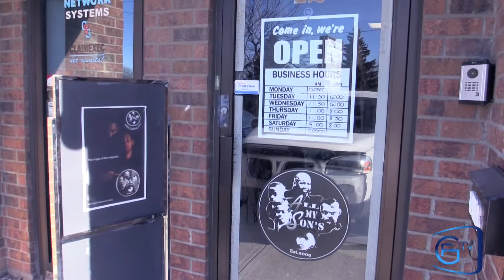STREET TALK - You Talk we listen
Connect -